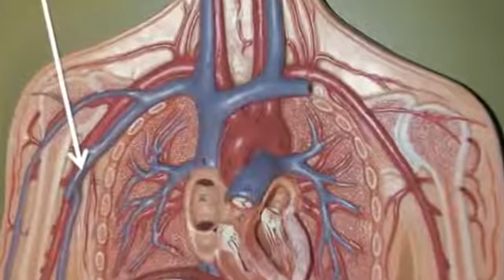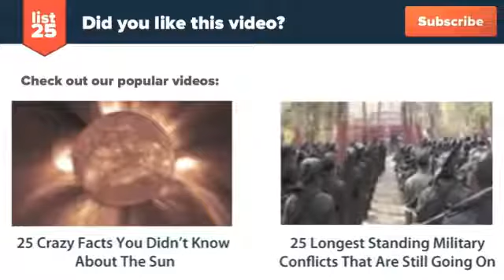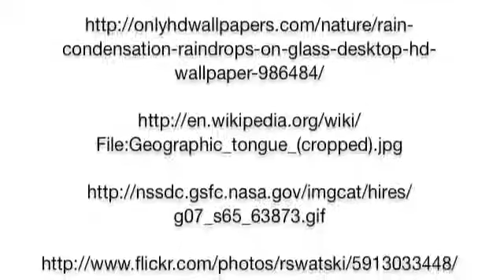25 Things You Thought Were True But Really Aren't.